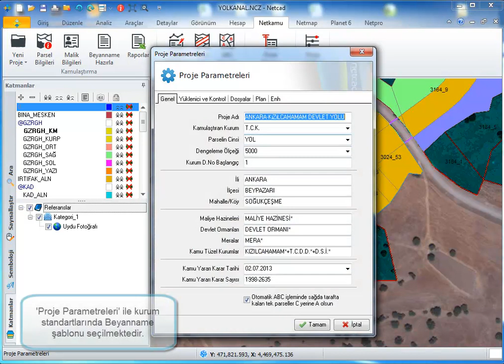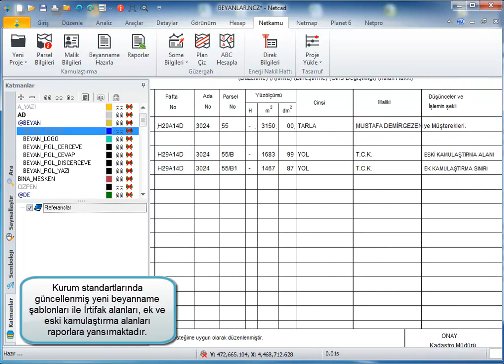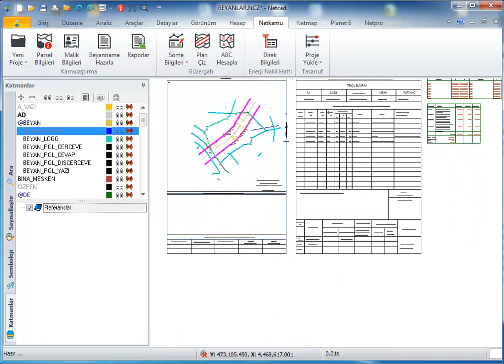NETKAMU | Beyanname Alımı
NETKAMU, kamulaştırma projelerinin ülkemizde uygulanan kamulaştırma yönetmeliklerine uygun olarak yapılabilmesini sağlayan Netcad modülüdür.